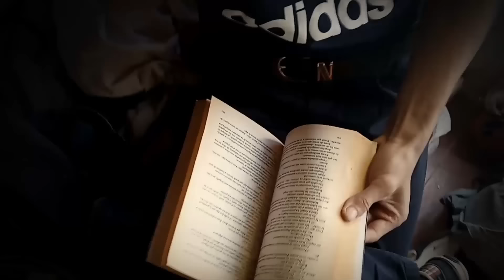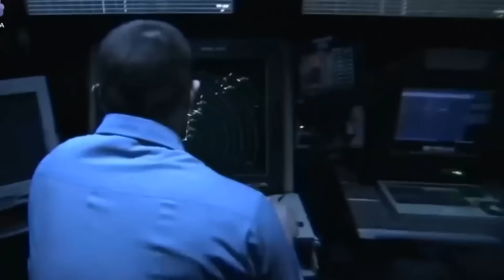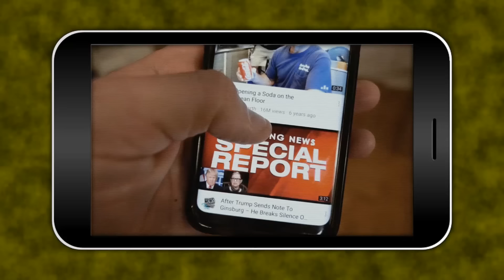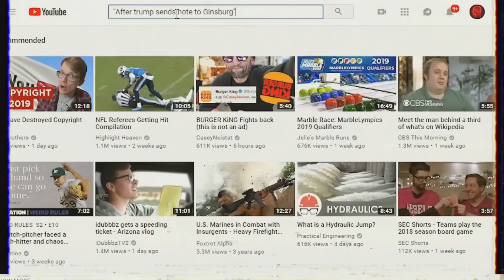LAS 5 REGLAS QUE SUCEDEN EN TODA GUERRA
「NUEVO CANAL」

「Música」
ES_As We Move On - Magnus Ringblom Quartet
ES_Cinema Neon - Trevor Kowalski
ES_Cornelia (Luwaks Remix) (Instrumental Version) - The Eastern Plain
ES_Stupid as You (Instrumental Version) - Katnip
ES_The End Of All Things - Niklas Johansson
ES_You Left Behind (Instrumental Version) - spring gang